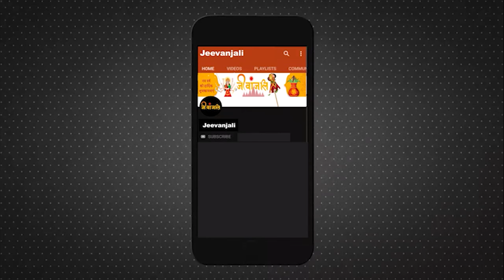Tarot Card : इन राशि वालों को आज रहना होगा बेहद सावधान!